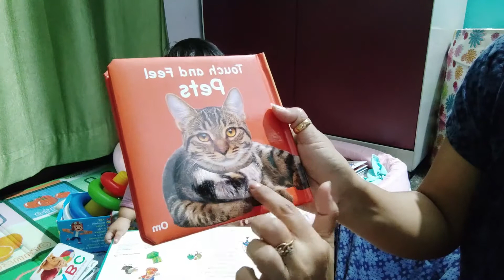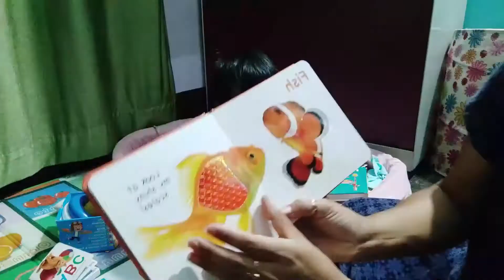১ - ২ বছৰৰ শিশুৰ খাদ্যৰ তালিকা ৷ Diet Chart For 1 - 2 Year Old Baby ৷